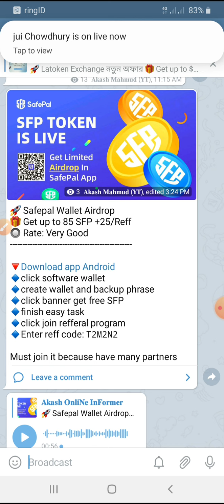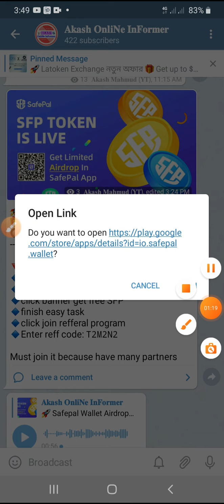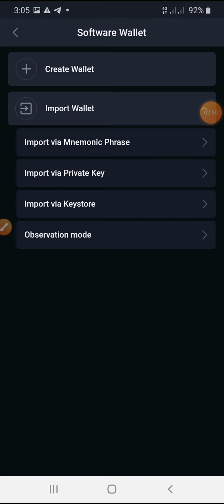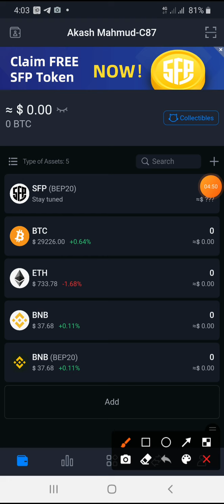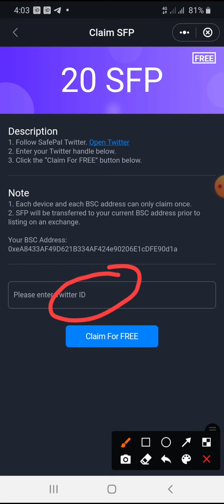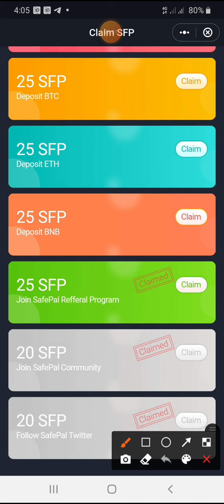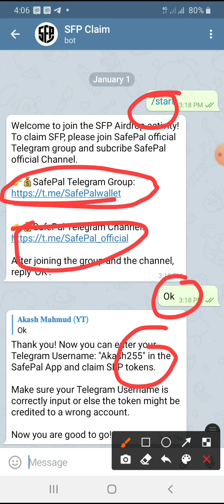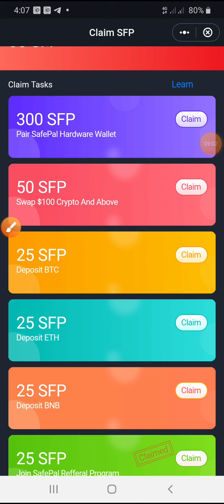পেমেন্ট প্রুফ সহ || instant 50$-100$ সরাসরি একাউন্টে নিন || SafePal Wallet দয়া করে অবহেলা করবেন না